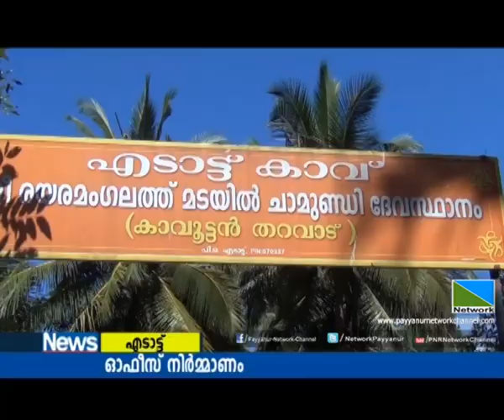06 DEC 2015